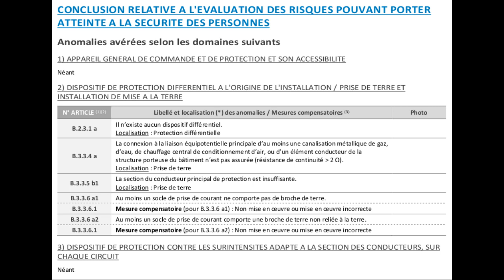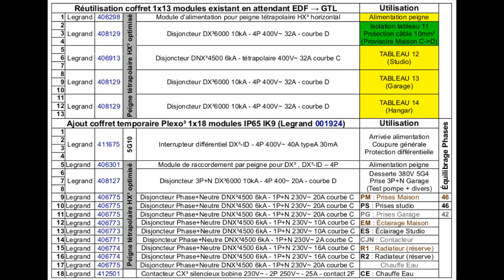Kroazhent #005 - Réflexion "électrique"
Dans cette pseudo vidéo je vous propose de partager mes petites réflexions autour des travaux de "securisation" électrique à prévoir afin de pouvoir disposer sereinement du 220V et du 380V durant les travaux.